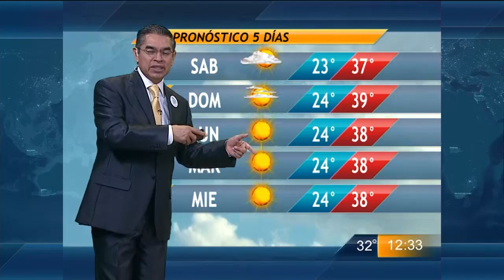Las noticias del cielo - Las noticias del cielo 25/07/2014